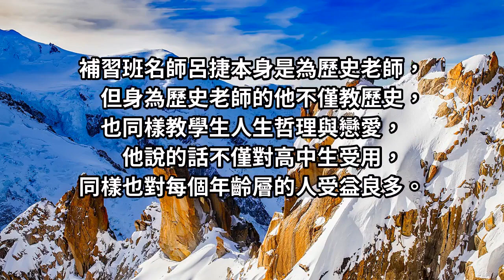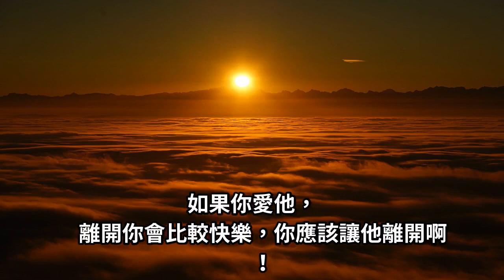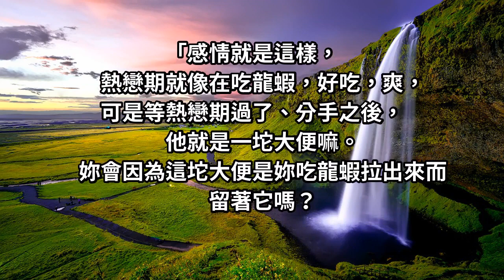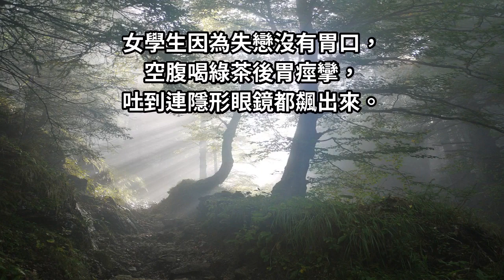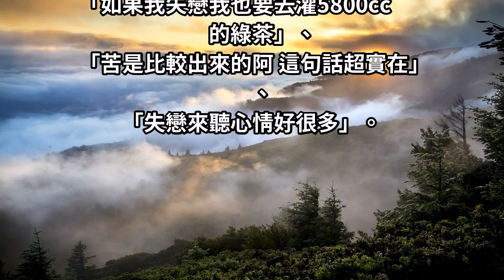老師讓女學生「灌一大罐無糖綠茶」治失戀！ 沒想到「喝完的反應」讓學生領悟了！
他在一段上課錄影中說：
「最近社會發生太多感情糾紛了～
讓我們用佛祖的愛來化解一切紛爭！」
呂捷是怎樣幫人走出失戀的呢？一起看看吧。